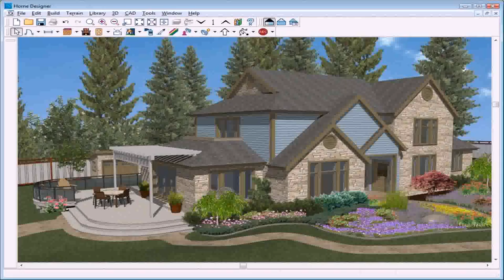House Front Design Software Online - Gif Maker DaddyGif.com (see description)